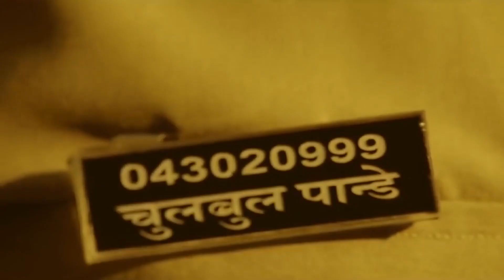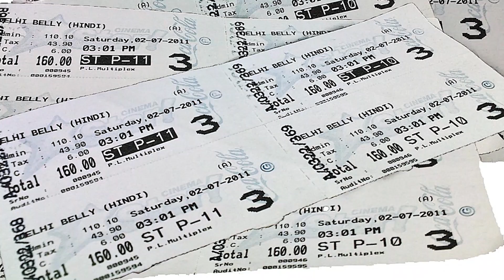Facts about Bollywood l Dabanng 2 was the first sequel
PK had a paanwala on set all day, every day. Aamir Khan had to eat upto 10-15 betel leaves to get the right colour around his lips.

Dabanng 2 was the first sequel for Salman Khan in his 23 year career!

Deepika Padukone was spotted by Farah Khan in a Himesh Reshammiya music video! That led to her dream debut in Om Shanti Om opposite Shah Rukh Khan.

Vindoo Dara Singh and Piyush Mishra were considered for Prem's role in Salman Khan's Maine Pyar Kiya. Thank God it eventually went to Salman Khan!

After shooting for Bajrangi Bhaijaan, Salman Khan bought two new horses for his farmhouse and named them Bajrangi and Bhaijaan respectively!

‘Rockstar’ was shot in reverse order, with the climax being shot first. Reason: The makers did not want to disturb the continuity of Ranbir Kapoor’s hairstyle.

 Hrithik Roshan once ordered 50 books online on ‘How to Stop Smoking’ and then gave them to all his friends.

Shah Rukh Khan’s least favourite school subject was Hindi. To encourage SRK with his learning, his mother offered to take him to see a Hindi film if he improved.

Indians buy 2.7 billion movie tickets annually, the highest in the world. But average ticket prices are among the lowest in the world so revenues are a fraction compared to Hollywood.

Ranveer Singh, original name, Ranveer Singh Bhavnani is actually Sonam Kapoor's cousin!

2.0  -  Mary E. Vogt would design special costumes. Stunt choreographer Kenny Bates and visual effects specialists John Hughes and Walt Jones of Tau Films were also signed to work on the film.